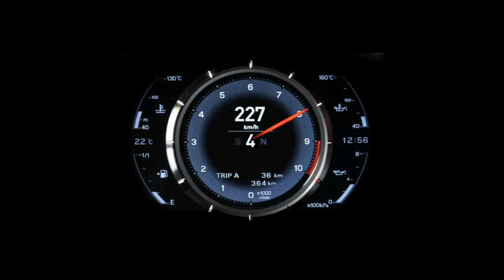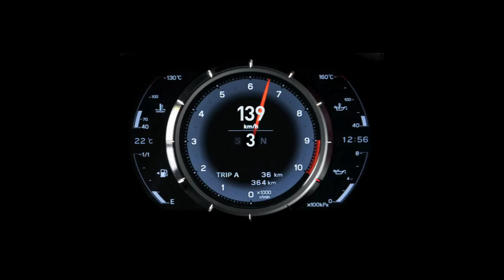Lexus LFA - A Symphony of Sound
Great supercar from Lexus